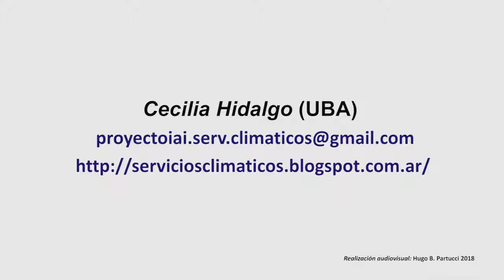2 Good Practices español with english subtitles Cecilia Hidalgo Hugo Partucci 720p